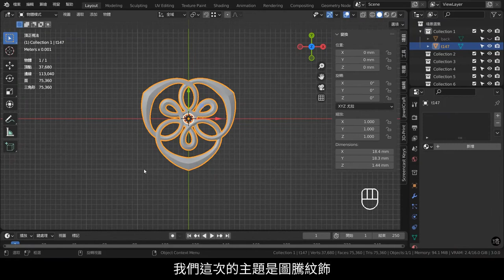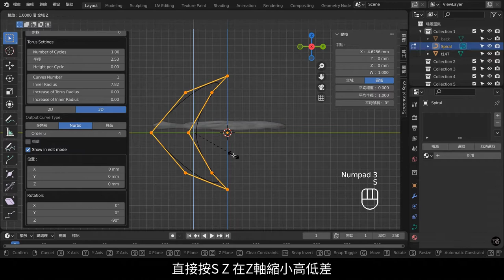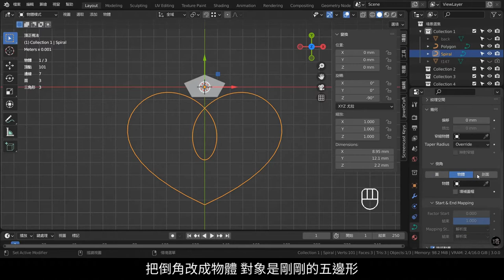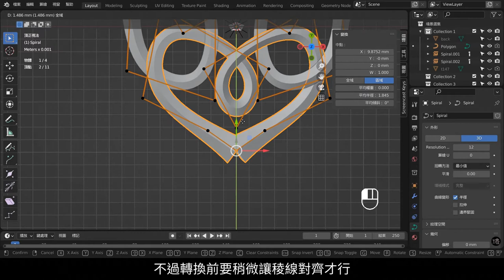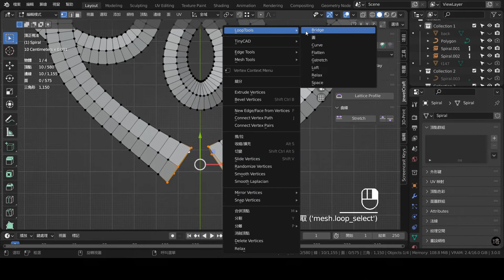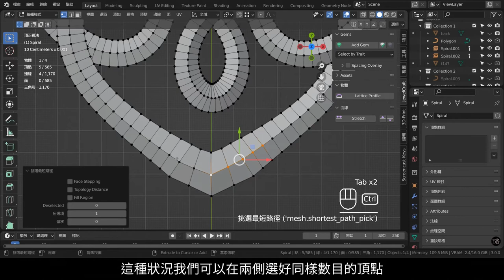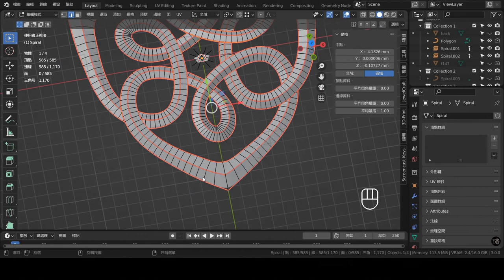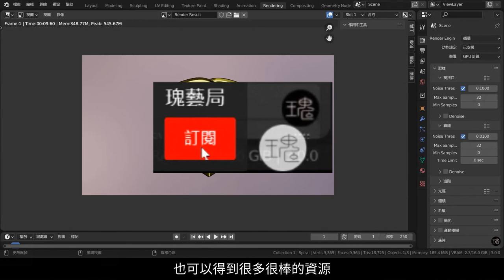Blender珠寶3D設計主題教學147：圖騰紋飾/Blender Jewelry Design & 3D Modeling Tutorial 147 Blender 3.0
💎瑰藝局3D設計研習班實體課程招生中，請私訊粉專洽詢
📖課程特色1：3D設計軟體終生免費，建模渲染一套打包。
📖課程特色2：課後延續教育免費更新
📖課程特色3：數位到手工完整製程說明
📖課程特色4：每份作業都要3D列印

註：2.79版熱鍵不同，如果觀看2.8版前的教學的話，務必先看完上Blender 3.0 設定指南再觀看舊版教學。

本次重點：
1. 曲線物件應用
2. LoopTools功能應用

1.本影片使用之商標受商標法保護，禁止一切未授權之使用或誤用。
2.本影片所提供之所有內容，包括文字、照片、影像、及其他任何形式之素材等內容上之商標，受商標法保護，禁止一切未經授權之使用或誤用。
3. 本影片所提供之所有內容，包括文字、照片、影像、及其他任何形式之素材等，皆受著作權法保護，禁止一切未經授權之修改、重製、改作行為。
4. 本影片所提供之所有內容，包括文字、照片、影像、及其他任何形式之素材等，皆受著作權法保護，禁止一切未經授權之商業使用。
5. 本影片提供之資訊內容若有其他著作權人之著作內容，應依該著作權人之著作權宣告辦理。
6. 轉載須註明出處。